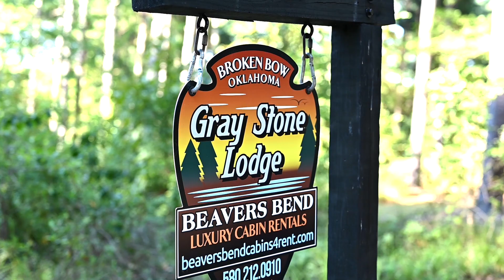Greystone Lodge | Broken Bow, OK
This Beavers Bend Luxury Cabin Rental is located in the Timber Creek Trails area of Hochatown, OK. This luxury two-bedroom cabin is perfect for that small family getaway to Beavers Bend State Park. Both bedrooms include a king-size bed accommodating a total of four guests. The open floor plan allows you to enjoy time with your family while your cooking dinner in the fully equipped kitchen or enjoying the gas fireplace in the living room.